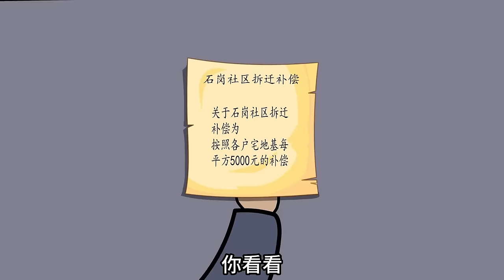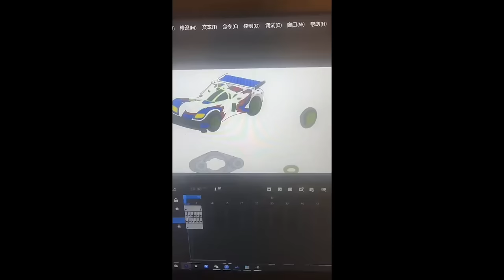【良程的田园生活2】31-56：狗竟然也去洗脚按摩，没给钱还被暴揍，良辰申请100万贷款【良程沙雕动画】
大家好，我是良程沙雕动画
很高兴在YouTube与大家见面
这里将是我在YouTube的官方唯一频道
我会每天发布我的原创视频，给大家带来快乐